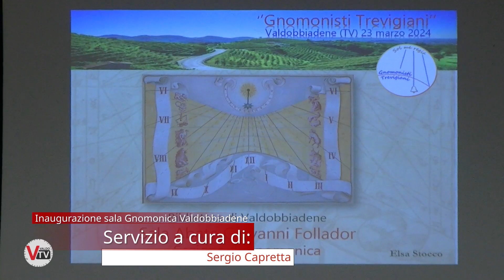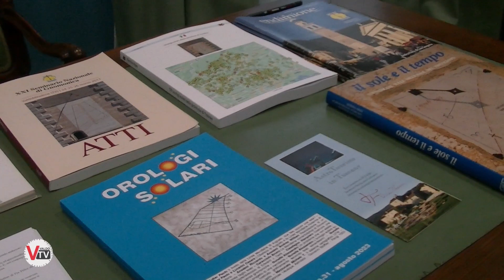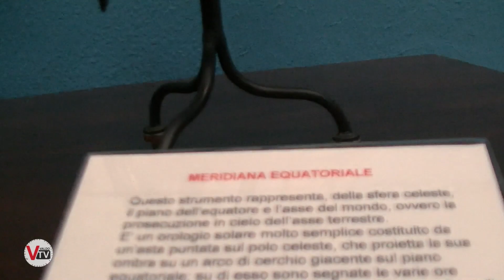Inaugurazione sala di gnomonica a Valdobbiadene @valdotv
🎥 È stata inaugurata sabato 23 marzo alle ore 16:00 la sala Gnomonica presso la Biblioteca comunale di Valdobbiadene! Un omaggio ad Abate Giovan Battista Follador (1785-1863), nativo del luogo e titolare della cattedra di Matematica e Meccanica al Seminario vescovile di Padova. La sala, ricca di libri e strumenti solari, testimonia la passione di Follador per la Gnomonica, la scienza degli orologi solari, e l'eredità lasciata alla sua comunità. Guarda il nostro video per scoprire di più su questo emozionante evento!

Il Canale ufficiale di Valdo Tv, web tv e media con notizie, articoli, eventi e rubriche per raccontare il territorio Veneto. Vieni a trovarci anche sul sito

Non percepiamo contributi statali di alcun genere; tutto dipende dalle nostre forze e dal vostro sostegno per cui, se volete, potete sempre dare un contributo per sostenere ValdoTv e il suo staff.